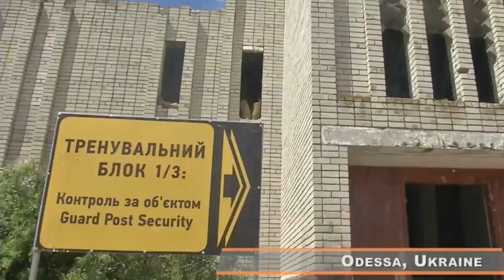Ukrainian Soldiers Sea Breeze Air & Land Components Amphibious Landing • UKRAINE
Amphibious Landing Operation Conducted at Sea Breeze
ODESSA, Ukraine U.S. Marines assigned to the 22nd Marine Expeditionary Unit conduct an amphibious landing operation during Sea Breeze in Odessa, Ukraine. Sea Breeze is an air, land and maritime exercise designed to improve maritime safety, security and stability in the Black Sea.
 (U.S. Navy photo by Mass Communication Specialist 1st Class Justin Stumberg)
Approximately 2,300 personnel from 13 nations are scheduled to participate in this exercise.
15 Amphibious Assault Vehicles launched from Whidbey Island established a safe beach then moved inland and set up a defensive position around a bridge during a critical infrastructure protection drill.